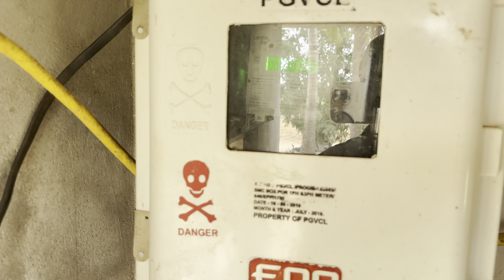Dragonfruit Harvest Today